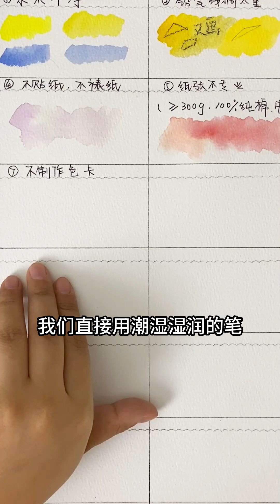【水彩丨watercolor painting for beginners easy and simple】水彩新手零基礎入門必看新手常見錯誤3#水彩